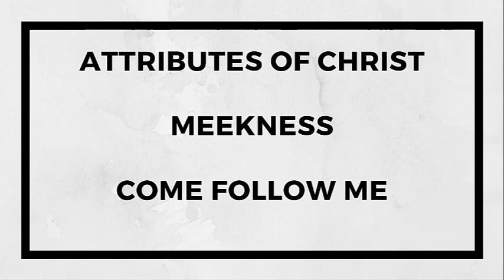Meekness - Come Follow Me - Attributes of Christ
This is part of the attributes of Christ series that discusses the attributes that we need to obtain in order to be like Christ.  This is not a complete discussion of the topic, it is just meant to be thoughtful and to include scriptures and/or quotes to help you ponder what it means to be meek and help you on your journey to become like Jesus.

XXXXXXXXXXXXXXXXXXXXXXXXXXX

I want to give special thanks to Cindy Trimm for releasing Meekness Is Not Weakness | Dr. Cindy Trimm | The Blessed Life.

Dependency on God | Dr. Cindy Trimm | The Blessed Life
Cindy Trimm - Moving In Divine Timing
3 Ways to Recognize "Christian" Warlocks Masquerading as Prophets
Seek God and See Dreams Fulfilled
5 Types Of People You Can't Help
Woman, Time to Straighten Up | Dr. Tony Evans | The Alternative
Ascend Into New Realms of Power | Dr. Cindy Trimm | The 8 Stages of Spiritual Maturation
TextVideo: Atomic Power of Prayer by Dr. Cindy Trimm!
Right People, Right Places | Dr. Cindy Trimm | The DNA of Destiny
TD Jakes - NOTHING AS POWERFUL AS A CHANGED MIND
The Secrets of Powerful Intercessors
HONOUR & DISHONOUR
Discovering Where You Truly Belong | Dr. Cindy Trimm | The 8 Stages of Spiritual Maturation
Atomic Power of Prayer (FULL, Fixed, Anointed) by Dr. Cindy Trimm! Spiritual Warfare
Developing Stand Out Character | Dr. Cindy Trimm | The 8 Stages of Spiritual Maturation
Finding Hope After Loss | Dr. Cindy Trimm | The Blessed Life
Defy The Status Quo | Dr. Cindy Trimm | The DNA of Destiny
A Special Word For Women ❃Bishop T D Jakes❃
The Art and Science of Vision | Hello Tomorrow | Dr. Cindy Trimm
Cindy Trimm
Cindy Trimm
Jennifer LeClaire Ministries
Kenneth Copeland Ministries
Dharius Daniels
The Urban Alternative - Dr. Tony Evans
Cindy Trimm
Robert Breaker
DivineRevelations Spiritlessons
Cindy Trimm
TD JAKES TV
Perry Stone
PolemistisTV
Cindy Trimm
DivineRevelations Spiritlessons
Cindy Trimm
Cindy Trimm
Cindy Trimm
TD JAKES TV
Cindy Trimm

Take a look at Cindy Trimm stats and you'll understand why I am a fan.

Video Title: Meekness Is Not Weakness | Dr. Cindy Trimm | The Blessed Life
Username: Cindy Trimm